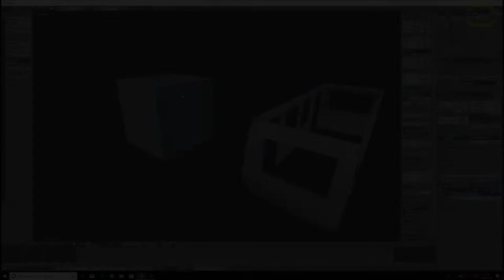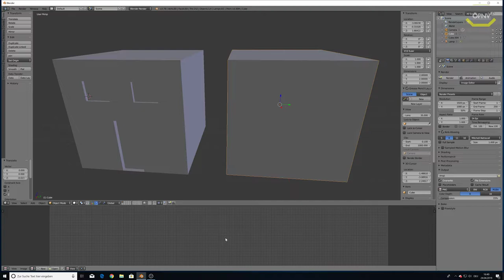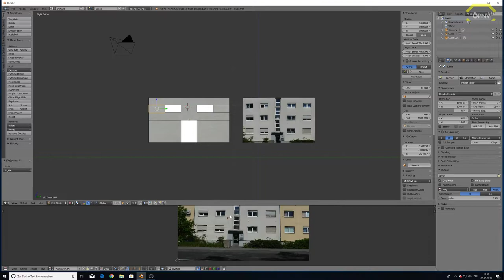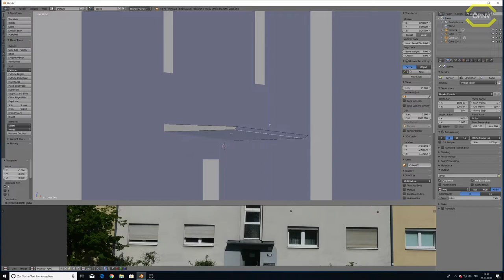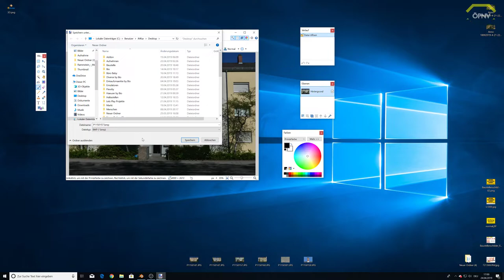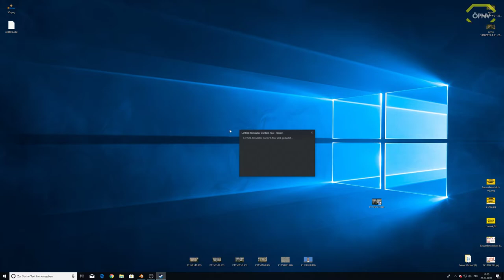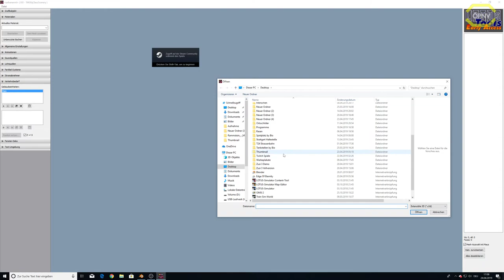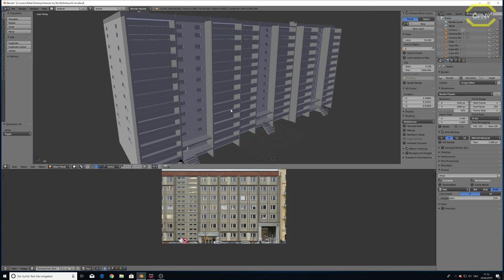Blender #03 Das Texturieren *PC/HD/60FPS/DE*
Blender is a free and open source 3D creation suite. It supports the entirety of the 3D pipeline—modeling, rigging, animation, simulation, rendering, compositing and motion tracking, even video editing and game creation. Advanced users employ Blender’s API for Python scripting to customize the application and write specialized tools; often these are included in Blender’s future releases. Blender is well suited to individuals and small studios who benefit from its unified pipeline and responsive development process. Examples from many Blender-based projects are available in the showcase.

Blender is cross-platform and runs equally well on Linux, Windows and Macintosh computers. Its interface uses OpenGL to provide a consistent experience. To confirm specific compatibility, the list of supported platforms indicates those regularly tested by the development team.

As a community-driven project under the GNU General Public License (GPL), the public is empowered to make small and large changes to the code base, which leads to new features, responsive bug fixes, and better usability. Blender has no price tag, but you can invest, participate, and help to advance a powerful collaborative tool: Blender is your own 3D software.

Lenkrad:
Logitech G27

WebCam:
Logitech C922 Pro Stream Webcam

Mikrofon:
Turtle Beach Ear Force P11

Videobearbeitungsprogram:
Cyberlink PowerDirector 16 Ultra